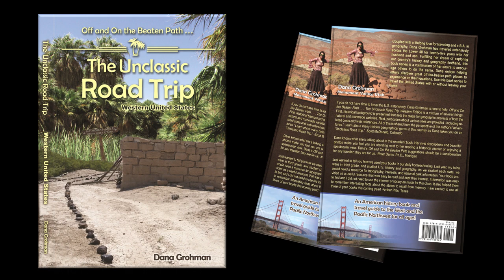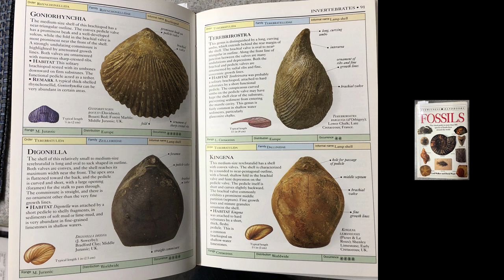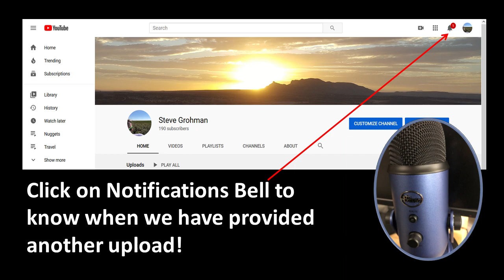How to find and prepare fossils.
Nugget Eighteen. We show some simple yet effective ways to find and prepare fossils anyone can do.